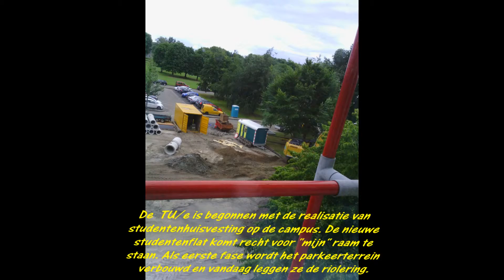20140630 TUe parkeerplaats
De Technische Universiteit Eindhoven realiseert studentenhuisvesting op de campus. Daartoe wordt eerst de parkeerplaats verbouwd. Dit videootje geeft een fotopresentatie van het leggen van de riolering onder de nieuwe parkeerplaats.